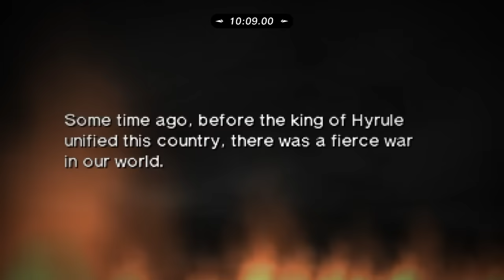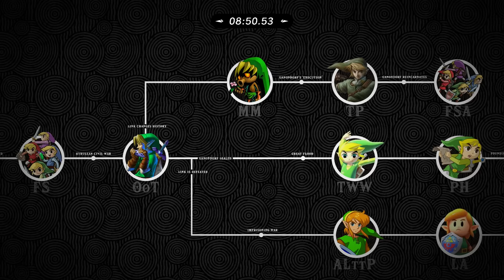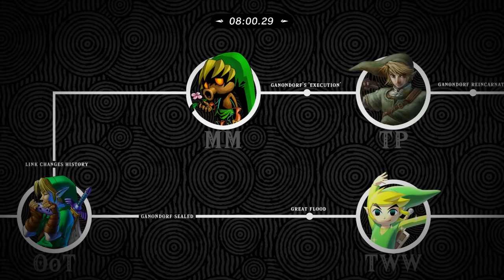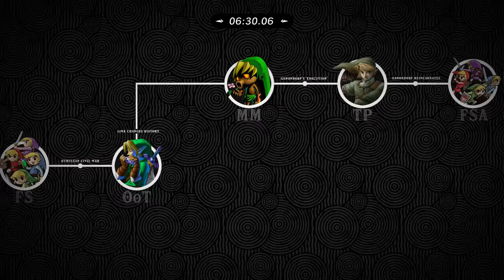The Zelda Timeline Explained in 15 Minutes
From Skyward Sword to Tears of the Kingdom, let's break the Zelda Timeline down... on the clock.
WARNING: This video contains spoilers for Tears of the Kingdom.

Thank you so much to Channel Members:

BlankDolphin
mikeyh0
Kristian Imingen Skjellet
thomassd.kfz.171
MadBokoblin
Jay Bee
Septia Restiani
Stephanie Kater
Henry Ohm
Selina Rose
Eliot Garcia
Larifari
Steven Payne
ABeautifulTraveler
Emily Morgan
Vitamin
Reese Richardson
Spencer Nicholas
Dylan Rutherford
ZeldaButAGrl
Marc Pfannkuch
Control Order Balance
Silent hero
ChartamusPrime
Damiana Markey
Gabeora
Krakenjackz
Noah Hoshyla
lily
HumanAfterAll17
Vincent Jett Pomerleau
Jess_sess
PapiChris
DroneFlyer 101
Rjenyawd
MasterFlanagan
Sarukana
Vampyfoot
Rysskylt
Fairy Kaija
Michael Mecker
Celestial Kitsune
Thomas Drury-Wang
Scott Reika
Beffeeteevee
ShortStory
Orion Leduc-Ruddell
SonicFrake
Xander
Marthmallow
Adib Alam
dropthebates
MonkeyGamerZOfficial
swholliday1
Minduino
S.A.H. Golem
Daniel Tucker
Gerudo Eli
Arjay
David Weltch
Shadowluigi //TSL